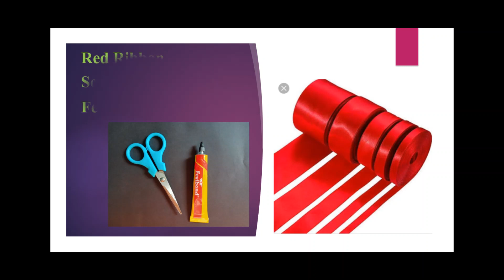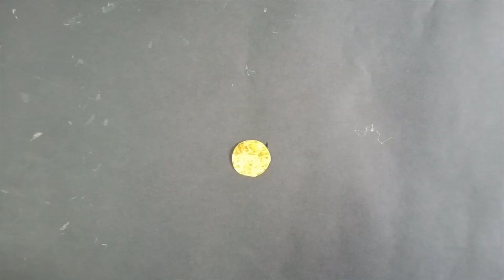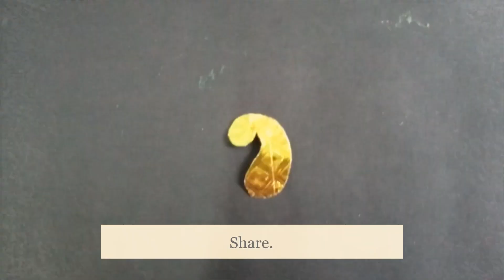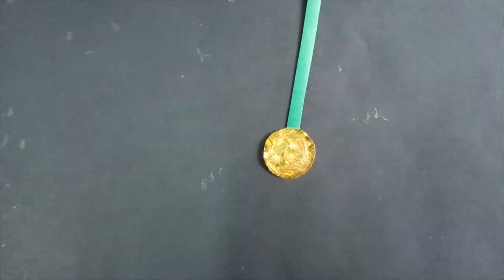Halwyache Dagine For Sankranti | New Bride Sankranti Jewellery | Tilgul Dagine|बोरन्हाण दागिने kids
This is a special video for the MakarSankranti Festival.
This jewellery is very easy to make.

Don't forget to watch the whole video.

-Halwyachedagine for baby
Sankrant Dagine.
Makar Sankranti Dagine.
New Trendy Dagine
Dagine Design
Dagine New Design.
Janmashtami Dagine.
Bornahan Jewelry.
DIY dagine for ladies.